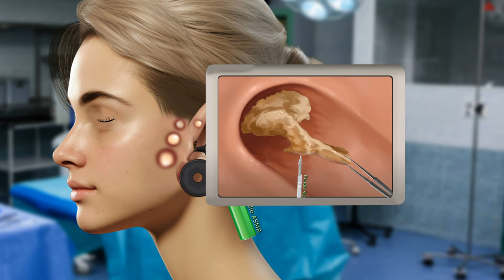ASMR ear maggots and Ear Gauge Removal ASMR Animation | Pendo Studio ASMR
Hi, everyone please enjoy relaxing ear cleaning asmr animation with relaxing ASMR Sounds and relaxingASMR Animations